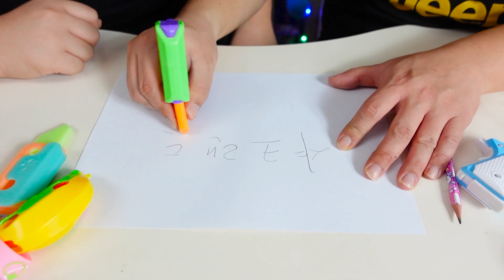당근칼 끝판왕! 문방구에서 종류별로 다 사봄!!!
요즘 유행하는 피젯토이, 피젯나이프, 당근칼, 토이나이프 라고 하는
장난감을 리뷰해 보았어요
종류별로 다 모아서 왔는데
신상은 계속 나오고 있어요 ㄷㄷ
오늘도 재밌게 시청해 주세요